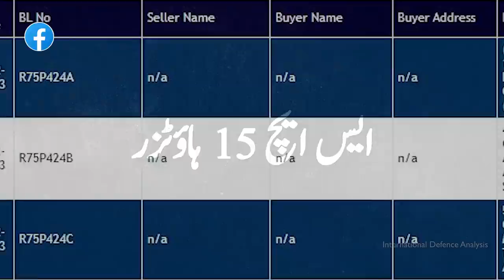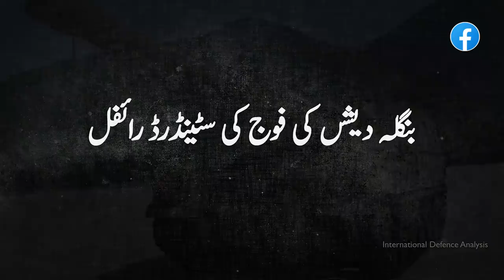SH15 Deliveries & Local Production | Turkish Assault Boat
SH15 Deliveries & Local Production | Turkish Assault Boat | Defence Updates